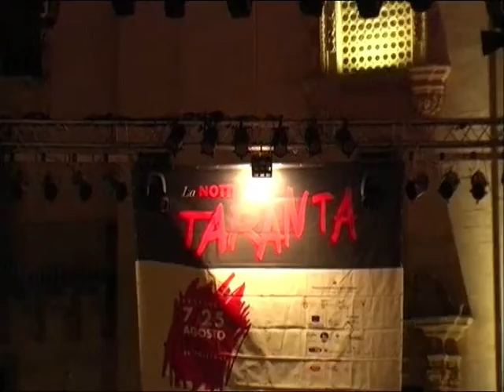Festival itinerante NdT 2012 - GALATINA - Salentorchestra